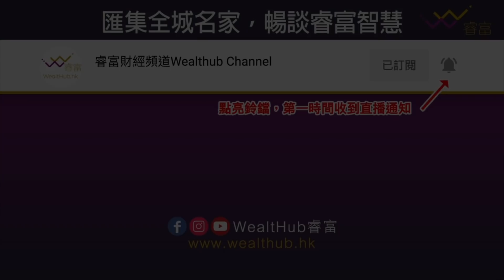未來投資首選的3個行業板塊 | 價值投資如何達成財務自由？ | 《瞄準新世代增長股》新書介紹 | 致富解碼第9集 | 嘉賓：簡志健（紅猴）、洪龍荃（Larry）| 蕭少滔：IPO上市路演的二三事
在「宅經濟」+「疫經濟」+「新經濟」下，如何尋找高增長股？《致富解碼》今集邀請到中原資產管理投資總監及博立聯合創辦人簡志健（紅猴）、洪龍荃（Larry），介紹新書《瞄準新世代增長股》，教你發掘優質的增長股，擺脫舊經濟思維！

【第9集主題：增長股】
主持：天窗文化集團 CEO 李偉榮、資深 iBanker 蕭少滔
➤ 業界嘉賓：簡志健（紅猴）、洪龍荃 Larry（中原資產管理投資總監及博立聯合創辦人）
兩位於2010年代中為香港第一代的投資Blogger，其後分別投身投資界，從不同渠道吸收投資知識及經驗，大家有着同一投資理念，2017年前一拍即合，創立投資品牌「博立」，為客戶夥伴管理他們的投資組合，並於一年前正式與中原資產管理合作，重塑品牌為「中原博立」，管理規模倍增，目標成為香港本地價值投資的一個新興代表，並藉投資為社會出一分力，建立投資的正面思維。

00:00 致富解碼第9集
00:05 本集精華
00:50 嘉賓介紹
02:25 為何價值投資現時仍是成功的投資方法？
05:01 如何應用增長股概念，新舊經濟如何衍接？以滙豐控股和螞蟻集團為例。
12:24 散戶投資者如何尋找好的資訊，建立良好的價值投資觀念？
16:45 如何繼續嚴守紀律持有股票？
19:01 現時觀察多少股票，客觀標準是甚麼？
21:51 未來數年的首選是哪3個行業？
26:48 美股有何投資心得？
28:30 價值投資如何達成財務自由？
31:30 每年的回報是多少？

新書介紹 ➤ 瞄準新世代增長股（簡志健、洪龍荃）

書中詳述增長股的獨特估值方法、投資策略以及風險管理，教大家盡佔先機，適時進退，成為新時代的大贏家。

 ➤ 全新單元《iBanker見聞錄》，資深 iBanker 蕭少滔（Alex）暢談投行二三事。

【第4集主題：IPO上市路演的二三事】
蕭少滔（Alex）簡介：
擁有超過二十年企業融資專業經驗，涵蓋廣泛的投資銀行以及上市公司的管理工作。先前為星星地產（1560.HK）的獨立非執行董事，以及中國首控集團有限公司（1269.HK）之投資銀行部門董事總經理。另外曾於香港著名投資銀行主管資本市場部門業務，包括星展亞洲以及招商證券。企業管理方面，蕭先生曾任職越秀集團資本經營部副總經理，參與2005 年全球首個中國房託越秀房地產信託基金（405.HK）的上市工作，是資產證券化的專家、並出任越秀集團的各上市公司投資者關係主管。

蕭先生在香港中文大學工商管理系獲得國際工商管理學士學位，其後獲取法國政府獎學金負笈法國深造，取得法國巴黎高等商業學院頒發之金融碩士學位。

33:03 iBanker見聞錄第4集
33:26 iBanker在上市項目路演中有甚麼角色？
37:02 螞蟻集團IPO路演要求投資者填表自薦的傳聞屬實？
38:49 資本市場部以往頻繁出差路演，疫情下有甚麼路演新方式？
39:53 iBanker如何緩解壓力？
40:33 香港IPO上市長做長有？

📌 鎖定睿富財經頻道，《致富解碼》新集數逢星期六 10a.m. 上線！

【追蹤 WealtHub睿富，即可獲得最新財經金融資訊】

投資涉及風險。本節目純為嘉賓個人意見分享，不構成任何投資招攬或建議。本節目對閣下因援引有關資料所引致的任何損失或損害概不負責。